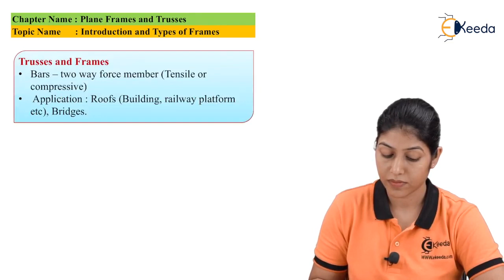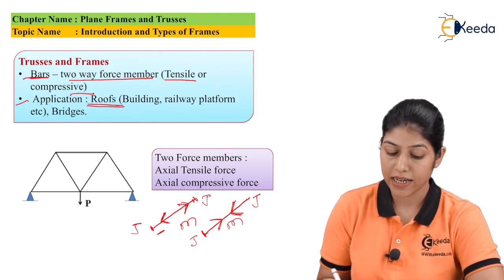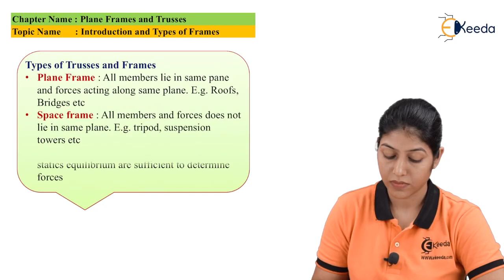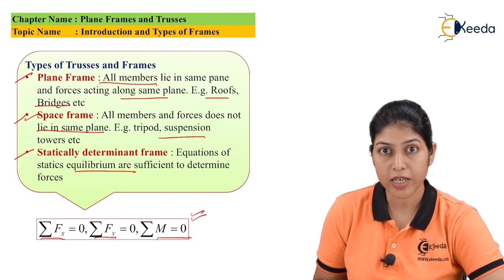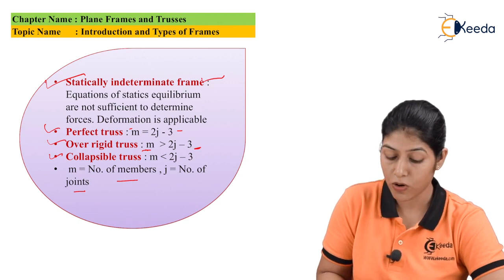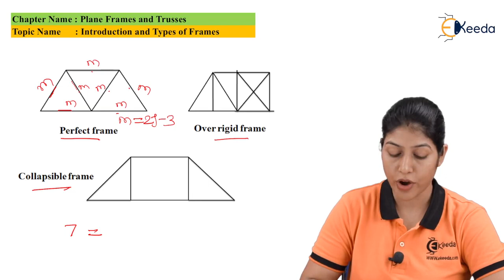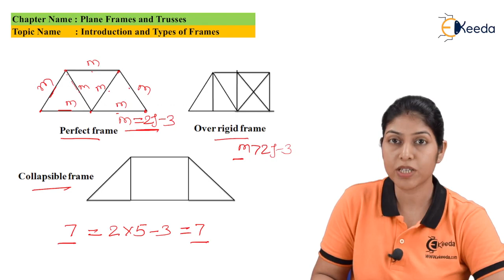Introduction and Types Of Frames - Plane Frames and Truss - GATE Engineering Mechanics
Subject - GATE Engineering Mechanics

Video Name - Introduction and Types Of Frames

Chapter - Plane Frames and Truss

Faculty - Prof. Krishna Verma

Watch the video lecture on Topic Introduction and Types Of Frames of Subject GATE Engineering Mechanics by Professor Krishna Verma. Watch the Complete lecture on Engineering Academics with Ekeeda.

Happy Learning.